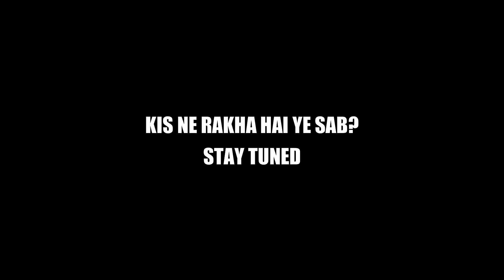SOMEONE GIVE ME FULL NETHERITE ARMOUR | MINECRAFT GAMEPLAY #3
SOCIALS :-

minecraft
minecraft survival
minecraft survival series
humaid gaming
techno gamerz
techno gamerz minecraft
anshu bisht
yes smarty pie
himlands
himlands new video
minecraft hindi
minecraft hindi gameplay
minecraft hindi gameplay #3
minecraft survival ep 3
the rawnee games
chapati hindustani gamer
herobrine smp
life steal smp
dream